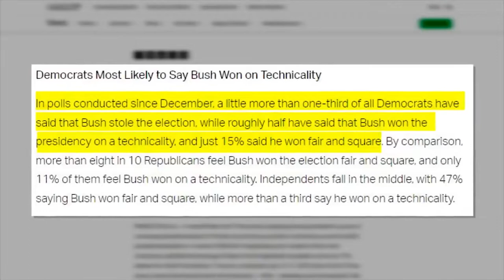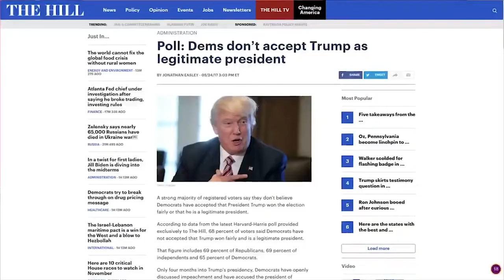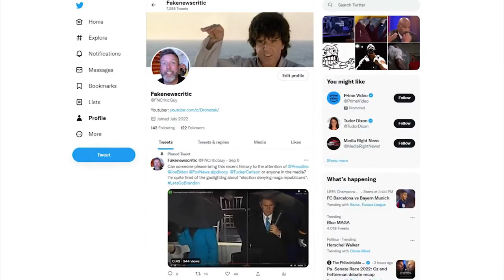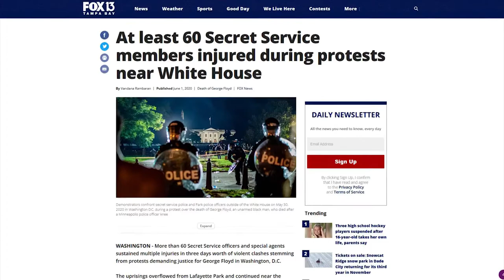LOL: The View Gets PUNKED By Hillary Clinton